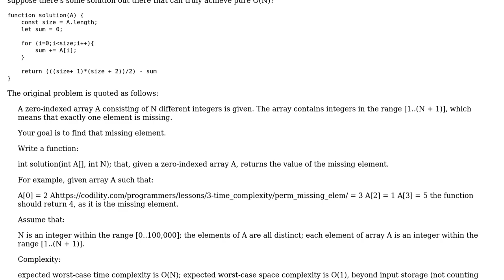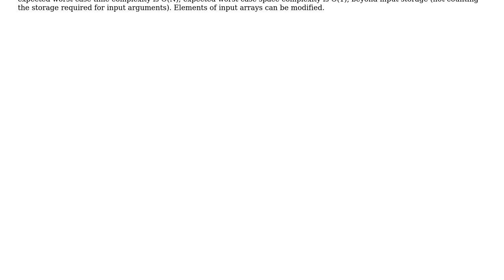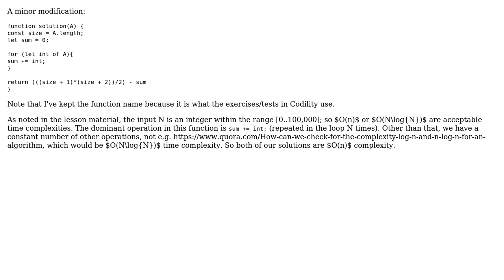Codility "PermMissingElem" Solution (2 Solutions!!)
Codility "PermMissingElem" Solution

With thanks & praise to God, and with thanks to the many people who have made this project possible! | Content (except music & images) licensed under CC BY-SA | Music | Images & others | With thanks to user kdenz user James Ray user Billal Begueradj and the Stack Exchange Network Trademarks are property of their respective owners. You are responsible for your own actions.